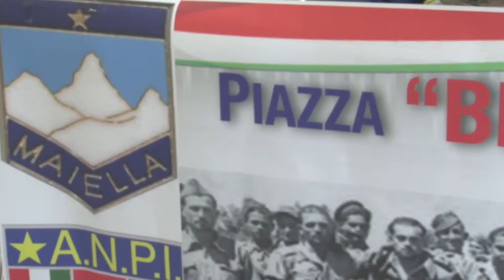L'Anpi chiede di intitolare Piazza di Montesilvano alla Brigata Maiella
L'Anpi di Pescara chiede di intitolare una piazza del centro di Montesilvano agli eroi della Brigata Maiella